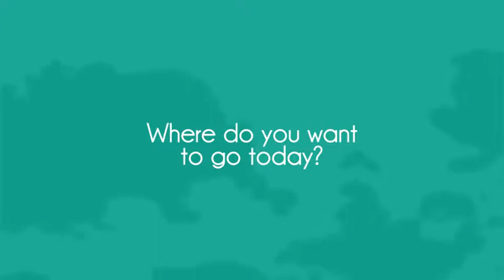After Effects Project Files - App Pro - Software Promotion - VideoHive 9093421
This is an Adobe After Effects Project Template made for your useful promo for your company, website, App Trailer or product. Good for internet, tv mobile and outdoor campaigns.